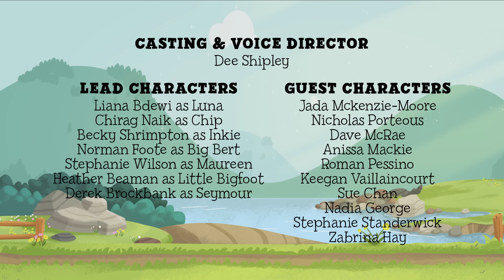Luna Chip & Inkie: Adventure Rangers Go 🪶 Full Episode 🪶 The Wildest Goose Chase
Bert feels sad when Arya, an injured goose that he nursed back to health, flies south with her flock. The Adventure Rangers are determined to cheer their friend up but everything they do backfires, reminding the bear of his feathered friend and all the fun they had together. Finally, Luna, Chip and Inkie take Bert in the Ranger Rider to find Arya who thanks him for his help and promises to return in the spring. As he waves good-bye to the goose, the Rangers’ friend feels sad again. But could it be that cheering Bert up isn’t the help he really needs?